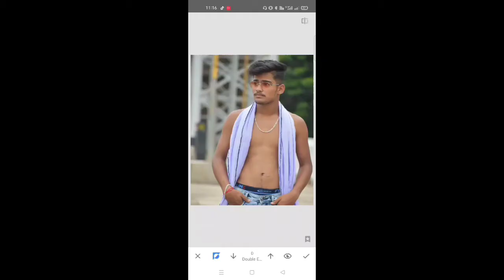Photo Editing Tutorial by Mobile phone.Edit by Picsart,Lightroom,Autodesk,Snapseed || Jahid Editz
PicsArt Photo Editing | Background change Photo Editing Step By Step, Jahid Editing Zoon 🎨

LightroomBestphotoediting​ tutorialinMobile

Music Credit 🎤
NSC